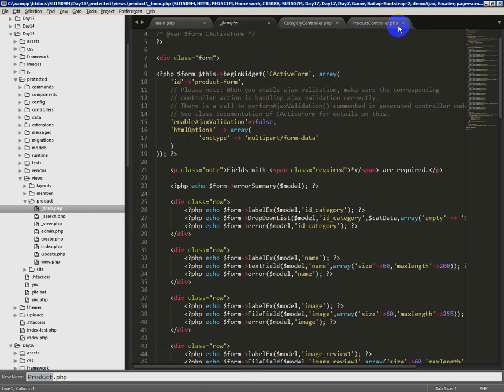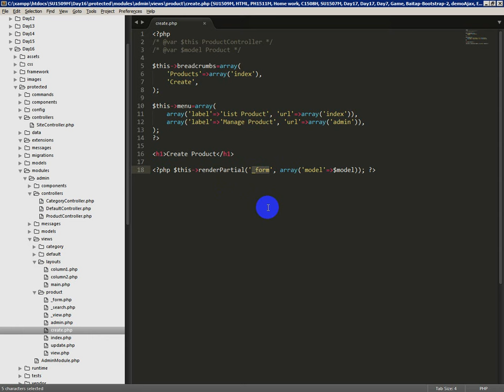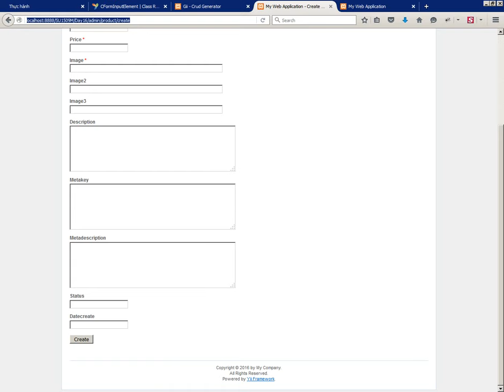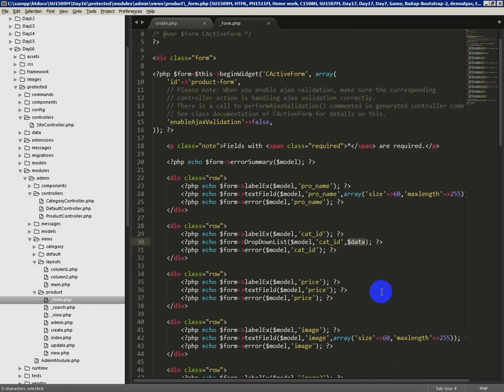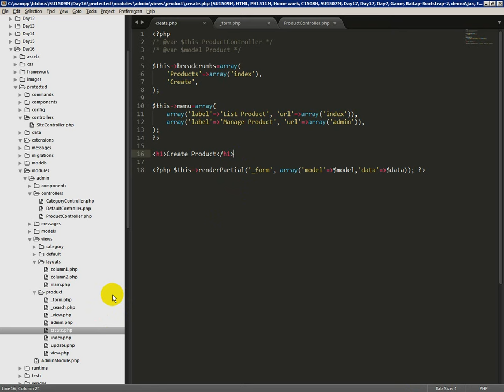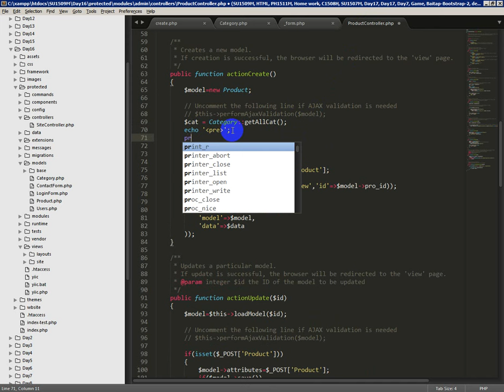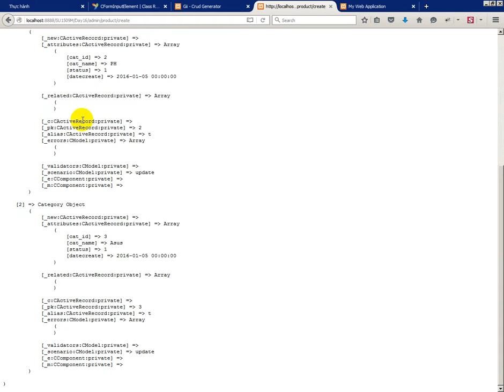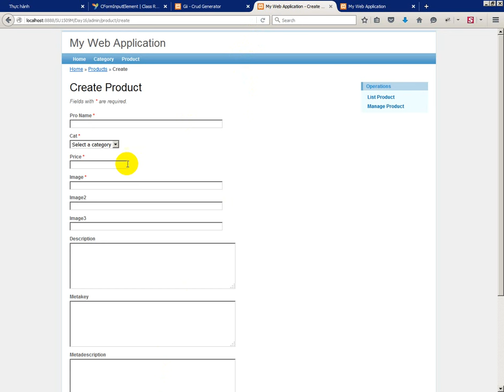Yii Framework lấy dữ liệu ra dropdownlist step 6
HTML css3 HTML5 javascript bootstrap PHP Framework Yii Framework PHP OOP ShoppingCart